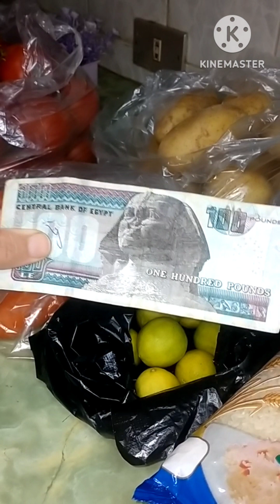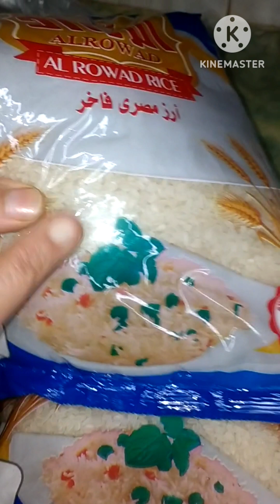ربنا يحط البركه في القليل مشتريات الاسبوع من الخضار تعالي اقولك ازاي تدبري وتوفري من مطبخ شيماء